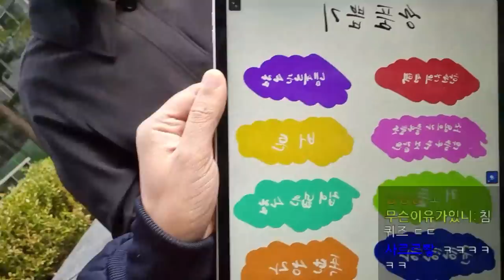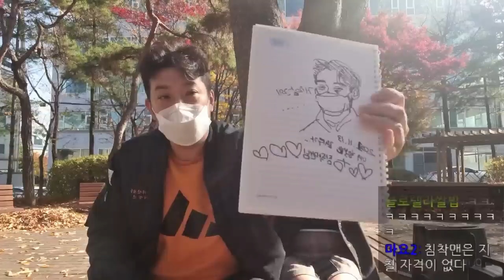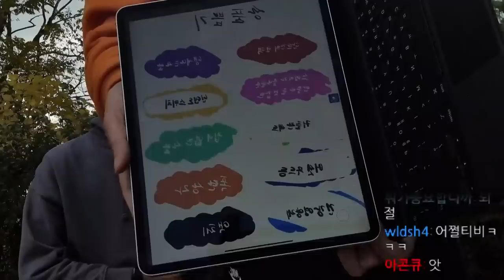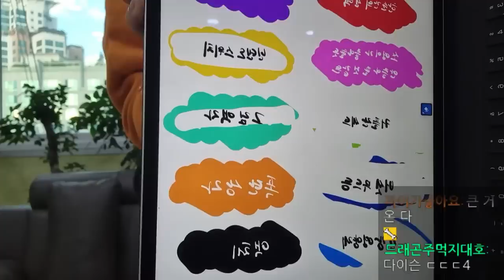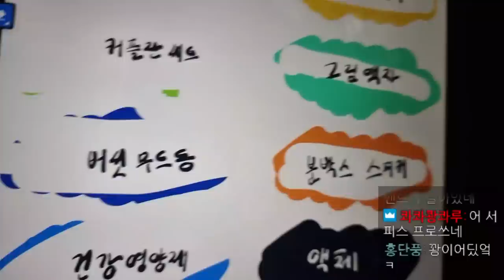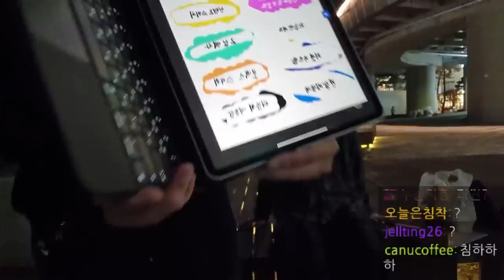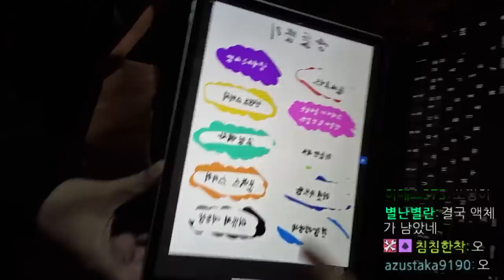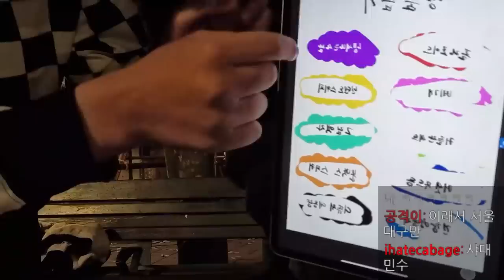2021년 11월 13일 | 침착맨이 간다